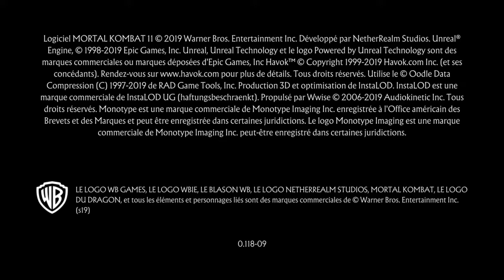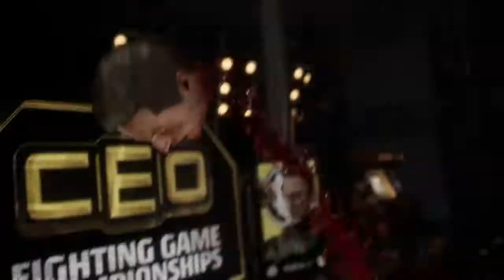Mortal Kombat 11 Tour dans le ring